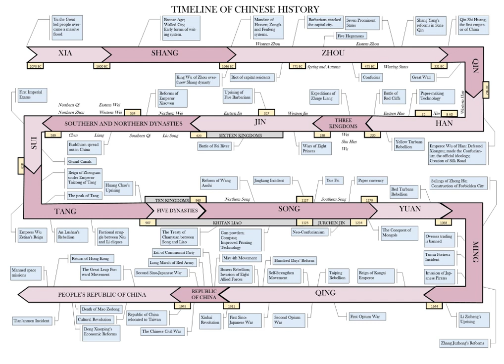History of China | Wikipedia audio article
- Socrates

SUMMARY
The earliest known written records of the history of China date from as early as 1250 BC, from the Shang dynasty (c. 1600–1046 BC). Ancient historical texts such as the Records of the Grand Historian (c. 100 BC) and the Bamboo Annals (296 BC) describe a Xia dynasty (c. 2070–1600 BC) before the Shang, but no writing is known from the period, and Shang writings do not indicate the existence of the Xia. The Shang ruled in the Yellow River valley, which is commonly held to be the cradle of Chinese civilization. However, Neolithic civilizations originated at various cultural centers along both the Yellow River and Yangtze River. These Yellow River and Yangtze civilizations arose millennia before the Shang. With thousands of years of continuous history, China is one of the world's oldest civilizations, and is regarded as one of the cradles of civilization.The Zhou dynasty (1046–256 BC) supplanted the Shang, and introduced the concept of the Mandate of Heaven to justify their rule. The central Zhou government began to weaken due to external and internal pressures in the 8th century BC, and the country eventually splintered into smaller states during the Spring and Autumn period. These states became independent and warred with one another in the following Warring States period. Much of traditional Chinese culture, literature and philosophy first developed during those troubled times.
In 221 BC Qin Shi Huang conquered the various warring states and created for himself the title of Huangdi or "emperor" of the Qin, marking the beginning of imperial China. However, the oppressive government fell soon after his death, and was supplanted by the longer lived Han dynasty (206 BC–220 AD). Successive dynasties developed bureaucratic systems that enabled the emperor to control vast territories directly. In the 21 centuries from 206 BC until AD 1912, routine administrative tasks were handled by a special elite of scholar-officials. Young men, well-versed in calligraphy, history, literature, and philosophy, were carefully selected through difficult government examinations. China's last dynasty was the Qing (1644–1912), which was replaced by the Republic of China in 1912, and in the mainland by the People's Republic of China in 1949, resulting in two de facto states claiming to be the legitimate government of all China.
Chinese history has alternated between periods of political unity and peace, and periods of war and failed statehood – the most recent being the Chinese Civil War (1927–1949). China was occasionally dominated by steppe peoples, most of whom were eventually assimilated into the Han Chinese culture and population. Between eras of multiple kingdoms and warlordism, Chinese dynasties have ruled parts or all of China; in some eras control stretched as far as Xinjiang and Tibet, as at present. Traditional culture, and influences from other parts of Asia and the Western world (carried by waves of immigration, cultural assimilation, expansion, and foreign contact), form the basis of the modern culture of China.